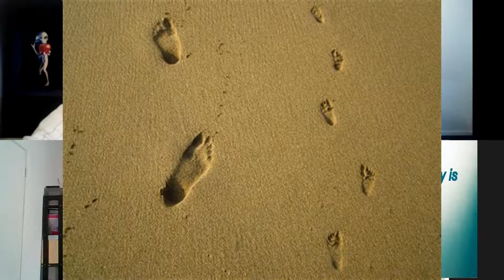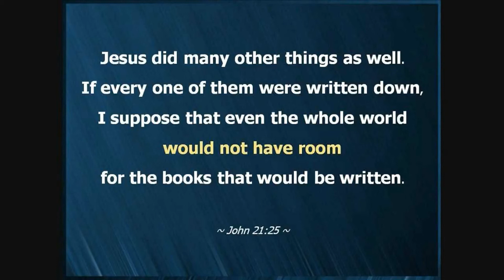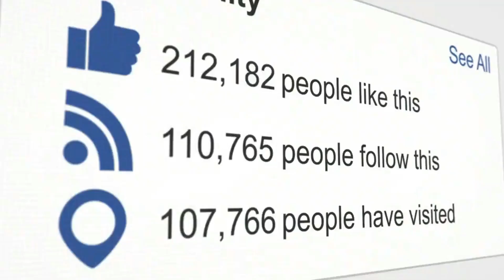AI 12 Mary Porter Testimony PART 4